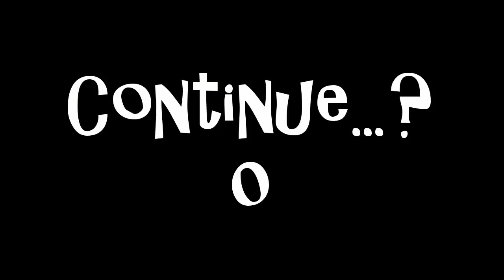Fall Guys Part 24 - Leighton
Everyone knows that basic white bitch who named her little shitspawn the worst name ever. And that little shitspawn is the worst shitspawn ever.